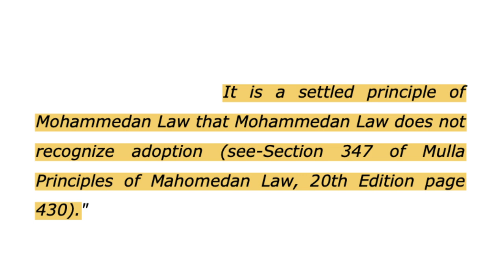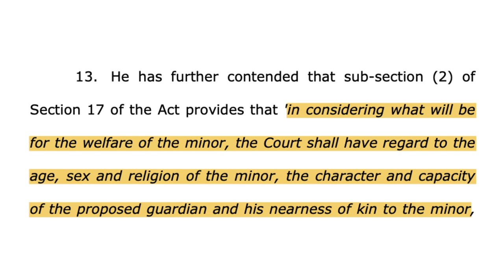Can a Muslim Couple ADOPT a Hindu Child!?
The recent High Court Judgement sheds an understanding into the way Indian Law works. It helps understand adoption process & importance of legal processes. Wrong guidance could lead to unimaginable loss to family.

⭐ Follow this Instagram page for exciting legal bits! With twisted and interesting legal updates being uploaded regularly this page has something for everyone! Help grow the page by sharing with family, friend and all. Let us all become the informed citizens!